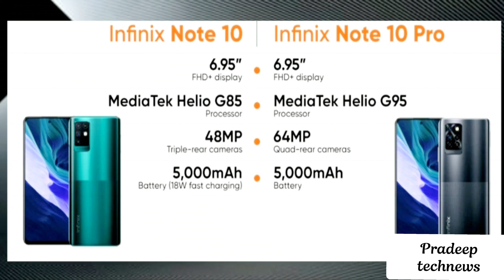Infinix Note 10 & Note 10 pro First Sale On June 13th | in Telugu | Pradeep technews 🔥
Hi friends how are you all frds